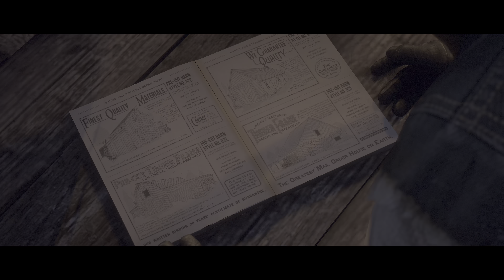Red Dead Redemption 2 Walkthrough Gameplay Part 43 [4K HDR RTX 2080Ti] - no commentary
My PC Specs:
• CPU : Intel i9-9900K (9th Generation)
• MB  : GIGABYTE Z390 AORUS MASTER
• Ram : GIGABYTE AORUS RGB 32GB (4x8GB) DDR4 3200MHZ
• GPU : MSI Geforce RTX 2080Ti GAMING X TRIO 11G Graphics Card
• SSD : Intel 660P 512GB M.2 NVMe
• OS  : Windows 10 Pro 64bit
• Capture Card: AVerMedia GC 573
• MONITOR   : LG 27UL850-W LED IPS 4K UHD 27″